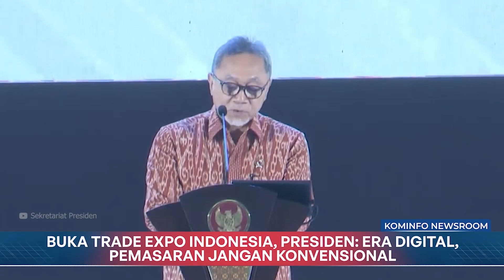Buka Trade Expo Indonesia, Presiden: Era Digital, Pemasaran Jangan Konvensional | Kominfo Newsroom